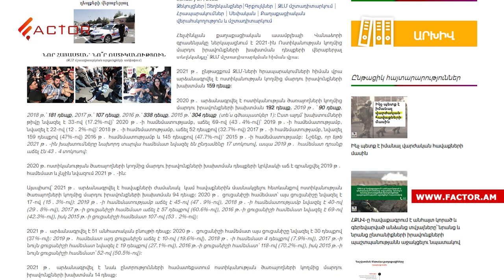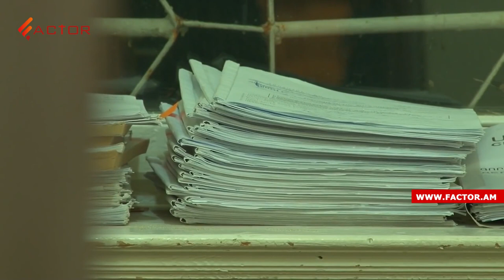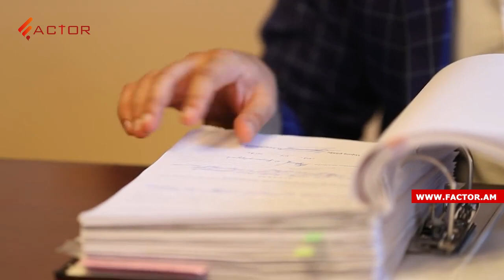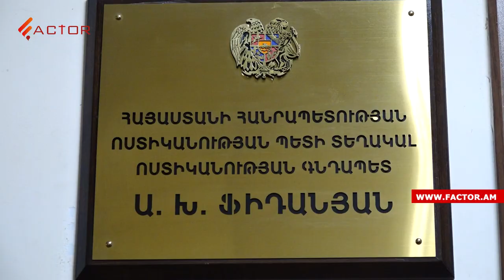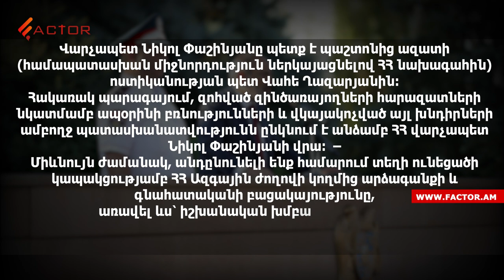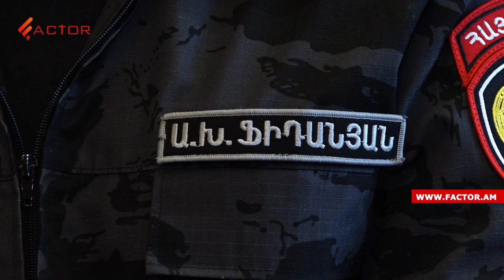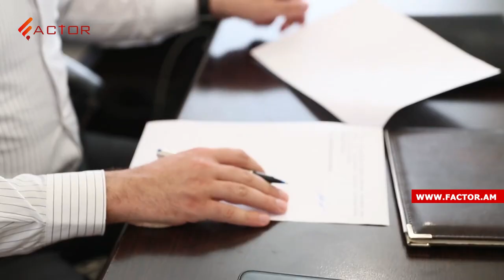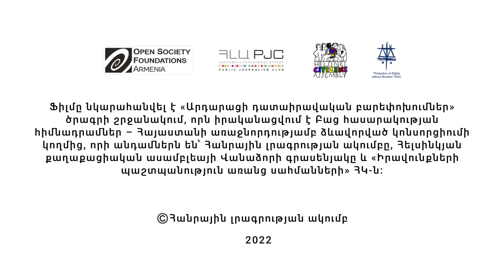Բռունցքով հարվածներ, պաշտոնանկություններ. ինչպե՞ս են ընթանում ոստիկանության բարեփոխումները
2018 թվականին Հայաստանում տեղի ունեցած հեղափոխությունից հետո քաղաքացիների շրջանում մեծ էին սպասելիքները, որ ի թիվս այլ փոփոխությունների՝ բարեփոխումներ կանցկացվեն նաև իրավապահ համակարգում՝ հատկապես ոստիկանությունում։

Չնայած 2020 թվականի տարեսկզբին Նիկոլ Փաշինյանը հայտարարում էր բարեփոխված ոստիկանություն ունենալու անհրաժեշտության մասին, սակայն, տարեվերջին տեղական ու միջազգային իրավապաշտպան կազմակերպություններն արձանագրում են՝ ոստիկանության ծառայողների կողմից մարդու իրավունքների խախտման դեպքերի կրկնակի աճ է գրանցվել 2019 թվականի համեմատ։ 2019 թվականին արձանագրվել է 90 դեպք, 2020-ին՝ 192, իսկ 2021-ին 159 դեպք։ Հելսինկյան քաղաքացիական ասամբլեայի Վանաձորի գրասենյակի զեկույցի համաձայն՝ չնայած ոստիկանության կողմից կիրառվող բռնության դեպքերը 2020-ի համեմատ 2021-ին 17 տոկոսով նվազել են, սակայն, 2019 թվականի համեմատ աճել են 43․4 տոկոսով։ Աղբյուրի համաձայն՝ առավել մեծ թվով խախտվել է մարդկանց անձնական ազատության և անձեռնմխելիության իրավունքը։

 Հայաստանում տեղի ունեցած հեղափոխությունից հինգ տարի անց այս վիճակագրությունը մտահոգիչ համարող իրավապաշտպան կազմակերպություններն արձանագրում են՝ ոստիկանությունում բարեփոխումներ անցկացնելը խիստ անհրաժեշտություն է։

Վրեժ Մկրտումյանին ընկերոջ հետ Ստեփանավան գնալու ճանապարհին ոստիկանության Ստեփանավանի բաժնի պետ Սուրեն Բագրատունյանն ու նրա տեղակալը կանգնեցրել են և բռնության ենթարկել։ Վրեժը 23-տարեկան է, մասնագիտությամբ ֆիզիոթերապևտ է։ Աշխատում է Երևանի սպորտային ընկերություններից մեկում։ Նշում է՝ միջադեպը բարոյահոգեբանական առումով ծանր հետևանքներ է ունեցել իր և հարազատների համար։ Մինչ բռնություն գործադրելը ոստիկանության պաշտոնյաները պատշաճ չեն ներկայացել, նրանցից մեկն է միայն ոստիկանական հագուստով եղել։ Բռնության այս միջադեպով ՀՀ քննչական կոմիտեում քրգործ է հարուցվել։ Բռնության ենթարկված Վրեժը հույս չունի, որ ոստիկանությունը մի օր բարեփոխվելու է, սակայն, պայքարում է արդարության հասնելու համար՝ չնայած այն հանգամանքին, որ ոստիկանության Ստեփանավանի բաժնի պետն այս միջադեպից հետո էլ շարունակում է պաշտոնավարել։ Իրավապաշտպան Արթուր Սաքունցի խոսքով` Հայաստանում քաղաքացիների իրավունքները շարունակվում են ոտնահարվել՝ իրավապահ համակարգում խոստացված ու չկատարված վեթինգի պատճառով։ Ըստ իրավապաշտպանի` ոստիկանությունը շարունակում է բռնություններ կիրառել, քանի որ կատարողները պատասխանատվության չեն ենթարկվում։ ՀՀ ոստիկանությունից Factor TV-ի գրավոր հարցմանն ի պատասխան փոխանցված տվյալների համաձայն՝ 2018 թվականի հունիսի 1-ից 2022 թվականի սեպտեմբերի 30-ն ընկած ժամանակահատվածում ոստիկանության ծառայողների կողմից պաշտոնեական լիազորությունները չարաշահելու և քաղաքացիների նկատմամբ բռնություն գործադրելու դեպքերի վերաբերյալ ստացված բողոքների հիման վրա 764 ծառայողական քննություն և ուսումնասիրություն է կատարվել։ Շուրջ հինգ տարիների ընթացքում վերոնշյալ խախտումների համար աշխատանքից ազատվել է ընդամենը հինգ ոստիկան, 6-ին հայտարարվել է նկատողություն, մեկ ծառայողի՝ խիստ նկատողություն, իսկ մեկի պաշտոնը իջեցվել է մեկ աստիճանով։ Ընդհանուր 764 դեպքով պատասխանատվության է ենթարկվել 13 ծառայող, 580 դեպքով ահազանգերը թողնվել են անհետևանք։ Ըստ ոստիկանության՝ պաշտոնեական լիազորությունները չարաշահելու կամ քաղաքացիներին բռնություն ենթարկելու վերաբերյալ փաստական տվյալներ ձեռք չեն բերվել։ 147 դեպքով ծառայողական քննությունների ընթացքը կասեցվել է` մինչև հարուցված քրգործերի ավարտը։ Այս պահին ընթացքի մեջ է 8 ծառայողական քննություն և ուսումնասիրություն։ 2020 թվականի ապրիլի 23-ին կառավարությունը հաստատեց ոստիկանության բարեփոխումների 2020-22 թվականների ռազմավարությունը։ Առանցքում Ներքին գործերի նախարարության ստեղծումն է։ Նոր գերատեսչությունը կներառի Ոստիկանությունը, Արտակարգ իրավիճակների նախարարությունը և Միգրացիայի ծառայությունը։ Չնայած՝ նախարար կարող է նշանակվել նաև իշխող կուսակցության անդամը, իսկ ոստիկանապետին նախարարի առաջարկությամբ վարչապետն է նշանակելու, այնուհանդերձ, օրենսդրական փոփոխության հիմնավորումն այն է, որ ոստիկանությունն ավելի արդյունավետ կգործի, քաղաքական ու քաղաքացիական վերահսկողությունը համակարգի նկատմամբ ուժեղ կլինի։ Քաղհասարակության ներկայացուցիչները ՆԳՆ-ի ստեղծումը կարևոր քայլ են համարում՝ միտված ոստիկանության բարեփոխումներին։

 Սակայն, արդիական է մնում հարցը՝ գերատեսչության անունն է փոխվո՞ւմ, թե՞ ՆԳՆ-ում ծառայության անցնողները վեթինգի կենթարկվեն, որ խաղաղ բողոքի ակցիա անող քաղաքացուն հրապարակներում, իսկ ենթադրյալ հանցագործին ոստիկանական բաժիններում բռնությունների չենթարկեն։ Այդուհանդերձ, Ոստիկանության բարեփոխումների նպատակը, ըստ ռազմավարության, ժամանակակից մարտահրավերներին դիմակայող, մասնագիտացված ու տեխնիկապես հագեցած, բարեվարք և հարգանքի արժանի ոստիկանության վերափոխումն ու ժողովրդավարական իրավակարգին բնորոշ նոր ոստիկանի կերպարի ստեղծումն է։ Հաստատված ռազմավարությունում նշվում է, որ փոփոխությունների արդյունքում Ոստիկանության կազմում մնալու են հիմնական գործառույթներ իրականացնող ստորաբաժանումները՝ քրեական ոստիկանությունը, հասարակական անվտանգության ապահովման ծառայությունը, պարեկային ծառայությունը, իսկ ոստիկանության զորքերը վերածվելու են գվարդիայի։

Նախատեսվում է խորհրդարանի աշնանային նստաշրջանում քննարկել, իսկ մինչև տարեվերջ ընդունել նոր նախարարության ստեղծման համար անհրաժեշտ օրենսդրական փաթեթը և նշանակել ՆԳ նախարար։